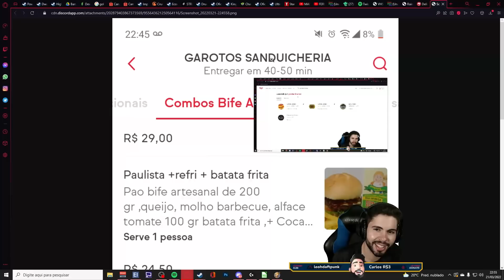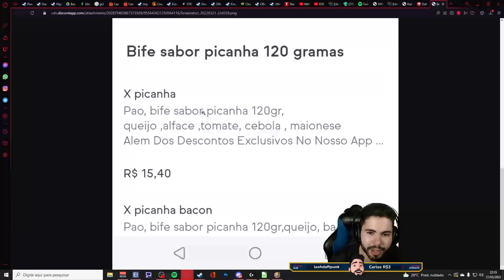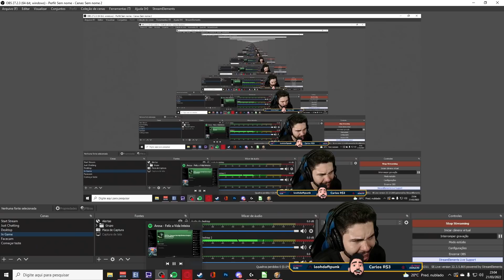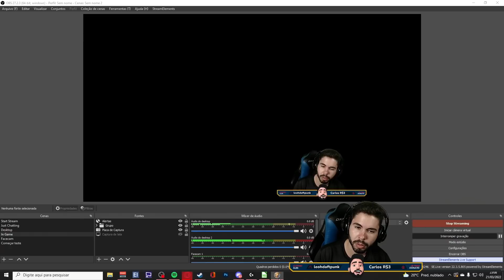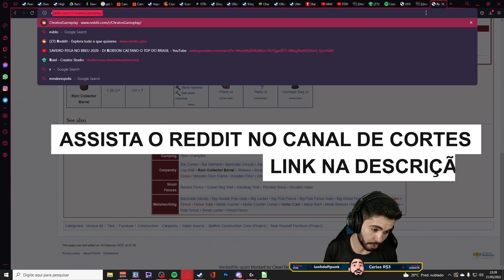Project Zomboid #31 CASA LIMPA, HORTA PLANTADA MAS AS VISITAS NÃO PARAM DE CHEGAR!! ▶21/03/22◀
Leia a descrição  ⬇

O Projeto Zomboid é a última palavra em sobrevivência de zumbis. Sozinho ou em MP: você pilota, constrói, fabrica, luta, cultiva e pesca em uma luta pela sobrevivência. Um conjunto de habilidades de RPG hardcore, um mapa vasto, uma caixa de areia altamente personalizável e um guaxinim tutorial fofo aguardam os incautos. Então, como você vai morrer? Só é preciso uma mordida

🚩PLAYLISTS INDICADAS

O Projeto Zomboid é uma caixa de areia infestada de zumbis aberta. Ele faz uma pergunta simples - como você vai morrer?

Nas cidades de Muldraugh e West Point, os sobreviventes devem saquear casas, construir defesas e fazer o possível para atrasar sua morte inevitável dia a dia. Nenhuma ajuda está chegando - sua sobrevivência contínua depende de sua própria astúcia, sorte e habilidade de escapar de uma horda implacável.

🎬 RECURSOS
 Edição de vídeo: Adobe Premiere CS6
Edição de Imagem: Photoshop CS6
Gravação de vídeo: Xplit Gamecaster, Mirillis Action, OBS